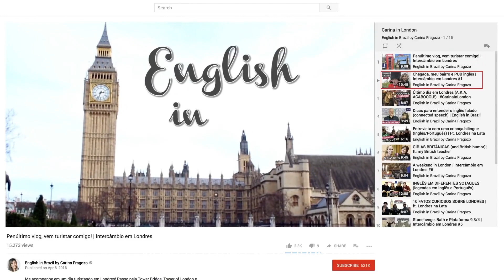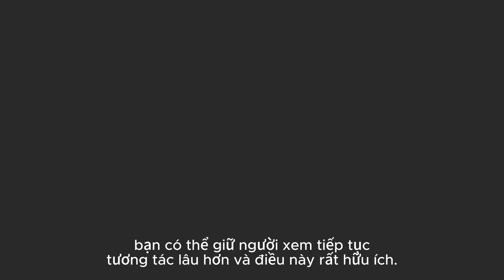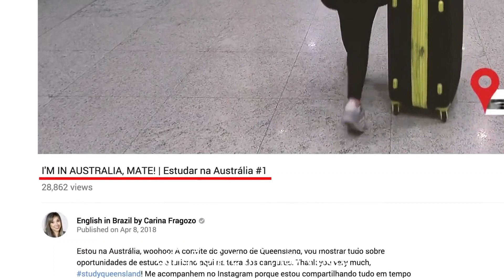Công Cụ Để Thúc Đẩy Nhiều Lượt Xem Hơn - Master Class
Sau khi đã nắm vững nội dùng về tiêu đề, phần mô tả, hình thu nhỏ và toàn bộ diện mạo của kênh, bạn có thể làm gì để đưa kênh của mình lên một tầm cao mới? Trong Lớp học nâng cao này, người sáng tạo trên YouTube, Carina Fragozo, sẽ thảo luận về một "công đoạn hoàn thiện" - các tính năng có thể gây ảnh hưởng để mọi người xem video và đăng ký kênh của bạn. Hãy lắng nghe lời khuyên của Carina về việc sử dụng danh sách phát, màn hình kết thúc và phụ đề có thể giúp bạn trở nên nổi bật trên YouTube như thế nào nhé.